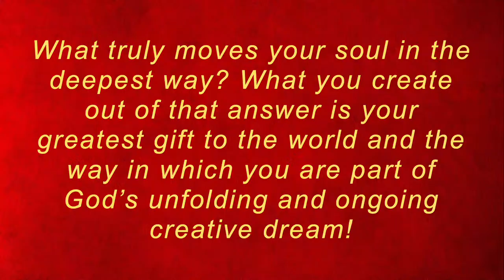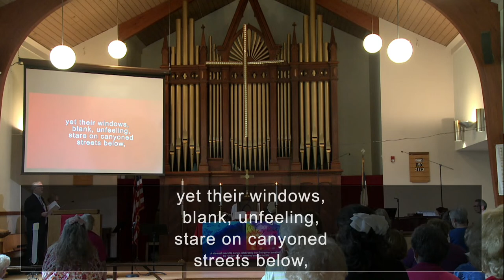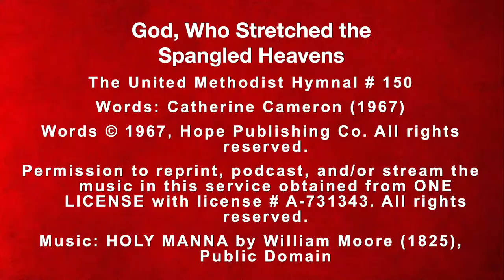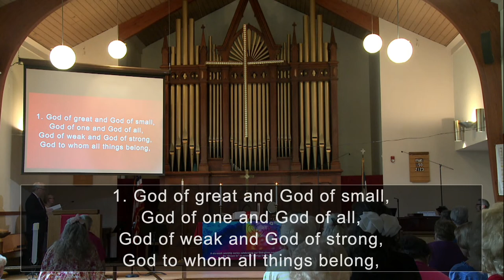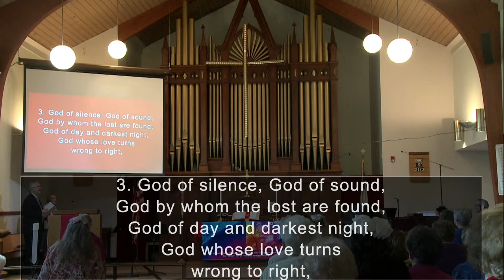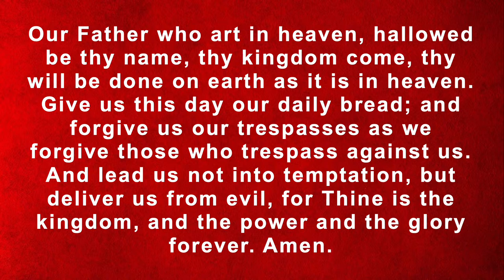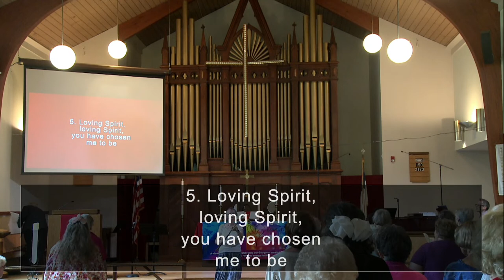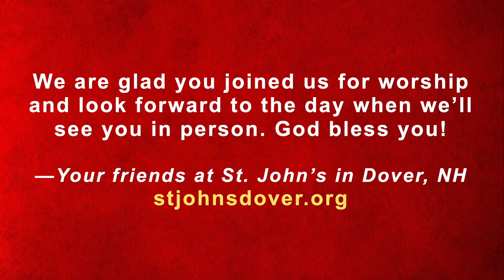7/9/2023 "Dream" by Larry Holman - St. John's UMC, Dover, NH Live Stream Church Service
Sunday, July 9, 2023 - Live Streamed at 9:30 AM

Worship Series:
"Drawn In: Living Out the Creative Life with God"

Today:
"Dream"
All creation began with the dream of God, the will and intention for life to exist in the void. All of our actions are born out of desire, out of a dream and vision for the future. This is our birthright: to imagine and create. What truly moves your soul in the deepest way? What you create out of that answer is your greatest gift to the world and the way in which you are part of God's unfolding and ongoing creative dream.

Worship Leader:  Larry Holman
Liturgist:  Janet Warfield
Preacher:  Larry Holman

Message:  "Dream" by Larry Holman, Lay Leader

Music Information:

Carillon:
Selections by Andy Galt and/or Guy Eaton

Music as We Gather 1st:
"Cannons"
By Phil Wickham; Arr. by Erik Foster and Dan Galbraith; Orch. by Dan Galbraith
Used by Permission. CCLI Song # 5124055
As sung by Praiseworthy

Music as We Gather 2nd:
"Revelation Song"
By Jennie Lee Riddle
Used by Permission. CCLI Song # 4447960

Call To Worship:
Portions of this service created by and used with permission of
Dr. Marcia McFee

Opening Hymn:
"God, Who Stretched the Spangled Heavens"
The United Methodist Hymnal # 150

Anthem:
"Joy In the House!"
By Kenn Mann. Arranged by Mary McDonald
ONE LICENSE Song # 1022986

Hymn of Response:
"God of Great and God of Small"
Worship and Song Hymnal # 3033
By Natalie Sleeth
Used by Permission. CCLI Song # 7185077

Closing Hymn:
"Loving Spirit"
The Faith We Sing Hymnal # 2123

CCLI Church Copyright License Number 493544
One License Copyright License Number A-731343

Participating in our online services:

The Rev. Jeff Hunt - Pastor at St. John's UMC, Dover NH
Larry Holman, Lay Leader

Steve MacKenzie: Director of Music, including Organist, Pianist, Choir Director, and Soloist
Brianne Tarleton: Assistant Director of Music
Andy Galt and Guy Eaton: Carilloneurs
Patty Hoogeveen: Keyboard & Piano
George Reagan: Drums
Jeff Mitchell: Guest Organist

Members of the Chancel Choir

Praiseworthy: Tina Harris; Dawne Warfield; Matthew Morrissette; Jay Whitehouse; Steve MacKenzie: piano; Patty Hoogeveen: keyboard; George Reagan: drums

Streaming Production Manager: Jane Pomeroy
AV Team Leader: Bob Johnson

For today's service:
ProPresenter Operator: Bryan Rickman
Camera Operator: Claire Bloom
Sound Tech, Sanctuary: Keith Launchbury
Sound Tech, Live Stream: Bob Johnson
On Standby: Jane Pomeroy